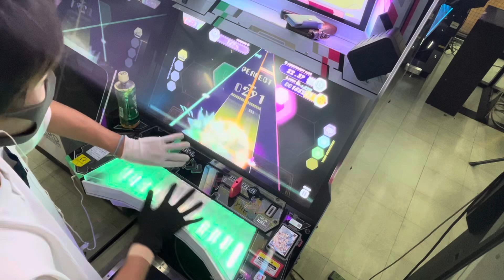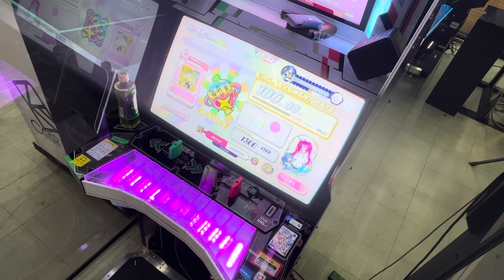ポラリスコード「ソリッド」INFLUENCE譜面ALL PERFECT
つかれた！！！！